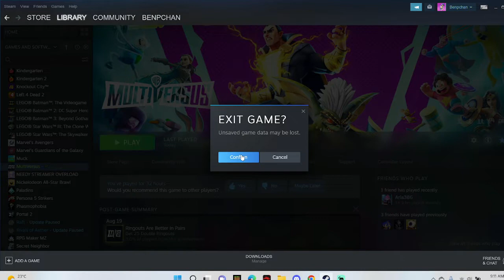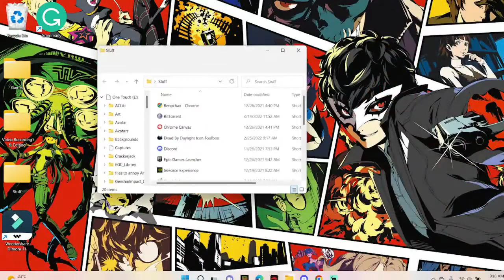Its Adventure time (review)